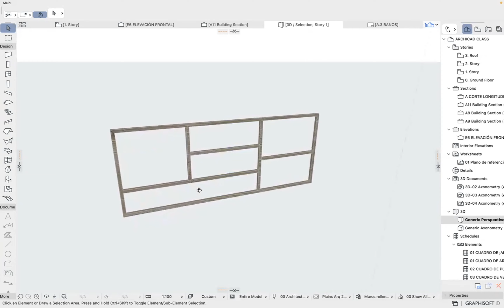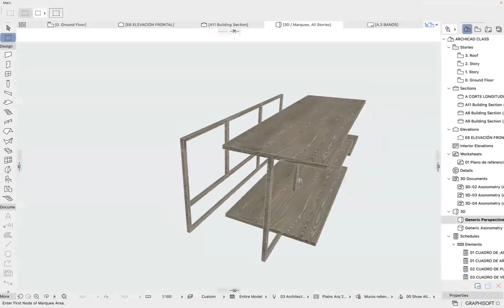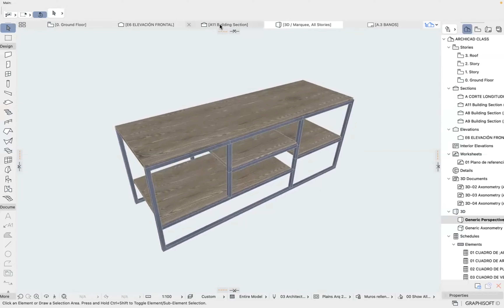MUEBLES PERSONALIZADOS CON ARCHICAD 25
Aprende a DISEÑAR MUEBLES INDUSTRIALES EN ARCHICAD 25 planos de diseño de interiores, para desarrollar mejores planos, sumamente fácil, espero que este video te sirva y déjame en los comentarios tus opiniones e ideas para otros videos.